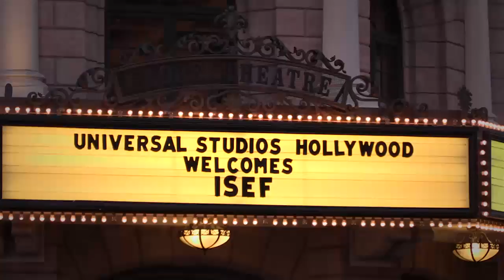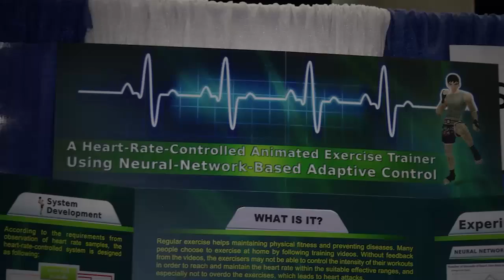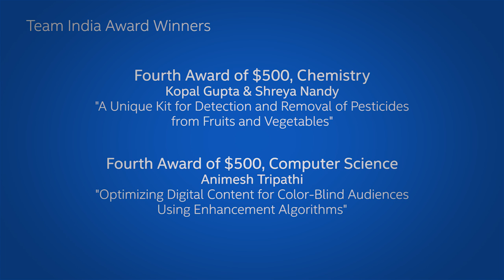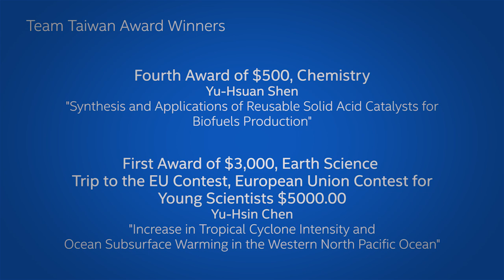Bright Minds Shine at Intel ISEF 2014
Intel ISEF is the world's largest international pre-college science competition, providing an annual forum for more than 1,700 high school students from over 70 countries, regions, and territories to showcase their independent research and compete for more than $5 million in awards.